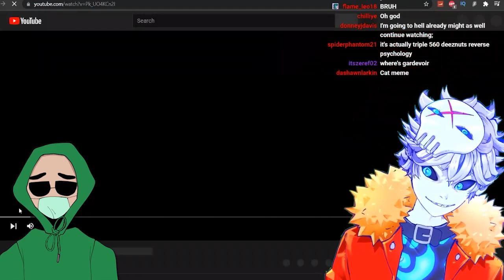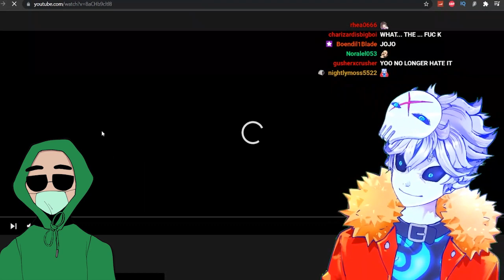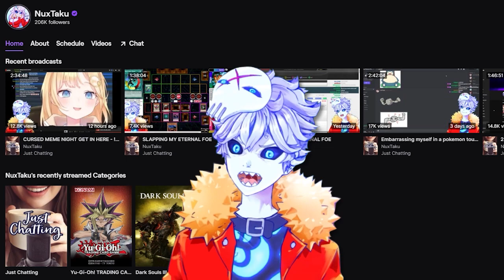I showed vtubers an official pokemon dating show and it's extremely cursed...